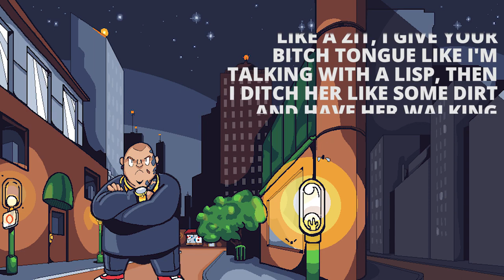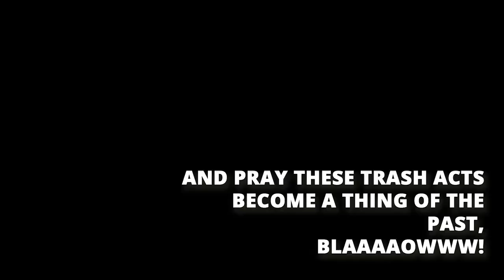Great Capacity feat Merkules Coming Through